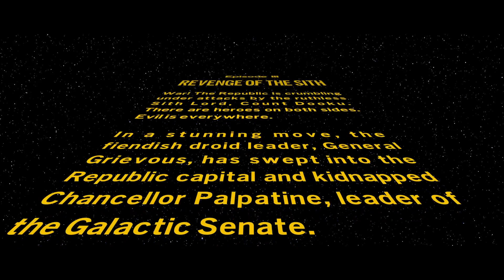Lego Star Wars The Skywalker Saga // Revenge of the Sith // Part 3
Revenge of the Sith Guide